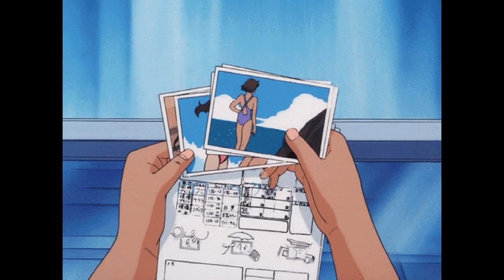[FREE AF] LORDFUBU x DUWAP KAINE type beat "MEMORIES" (prod. VI)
free for non profit - just credit (prod. VI) in the title

lease: 35
exclusive: 75

*ALL CREDIT FOR SAMPLES USED GOES TO THE ORIGINAL CREATORS*